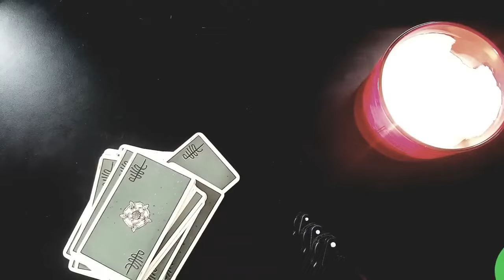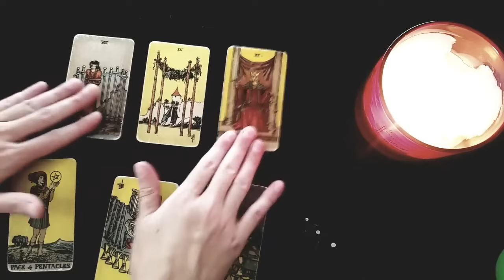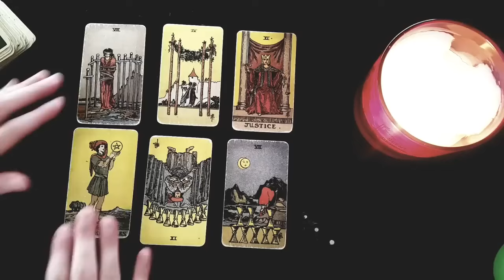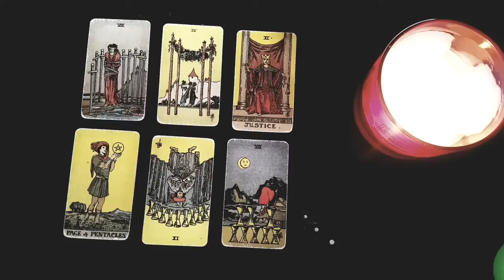CANCER 💣💥 THE BIG SECRET THEY'RE KEEPING FROM YOU! WAIT TIL YOU FIND OUT ... 😱 AUGUST LOVE READING